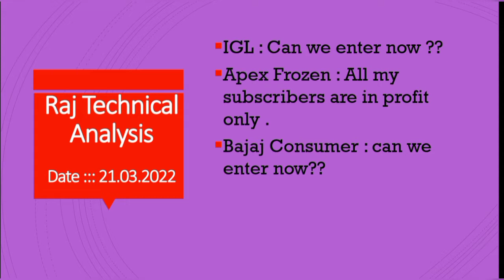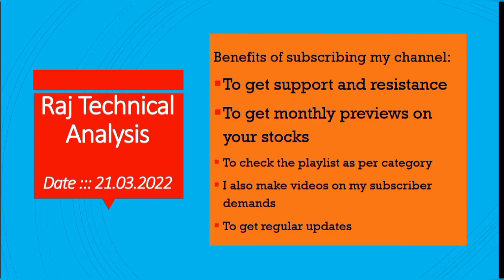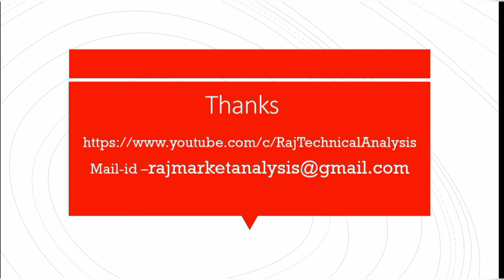igl share price, apex frozen share price, Bajaj Consumer share price